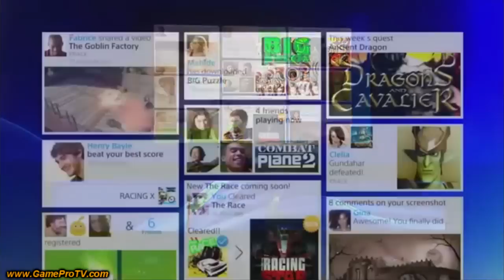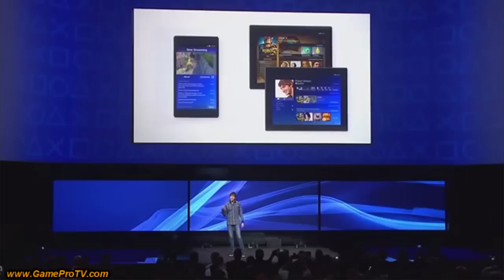Resumen Conferencia Playstation 4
Sony ya ha anunciado de manera oficial lo que ya era un secreto a voces, su nueva consola Playstation 4